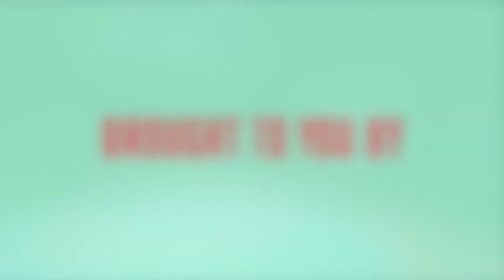Juste Debout Russia 2018 House 1:4 Final II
House 1/4 Final II
Funko & Ankilla vs Ego & Dima Bonchinche

Juste Debout Russia 2018
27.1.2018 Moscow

DJ Raf
DJ Cacao Chaos Is Fat
MC Kazak

Video credit @ Kirill Fire Video